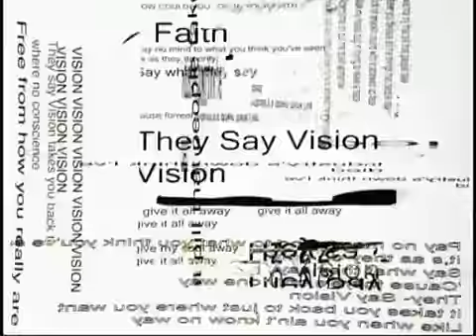Res- They Say Vision OFFICIAL VIDEO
This Video Is The Official Video To The Awesome Res, They Say Vision! This Video Is One Of My Favorites Because Of It's Creativity! It's A Rare And Hard To Find Video But It's Now Right Here On AaliyahAndXavier!!!